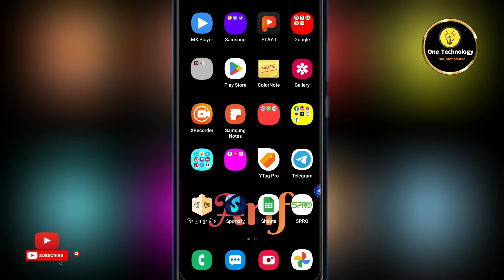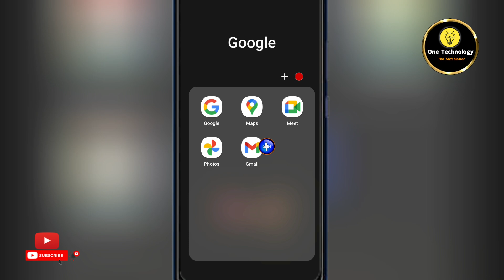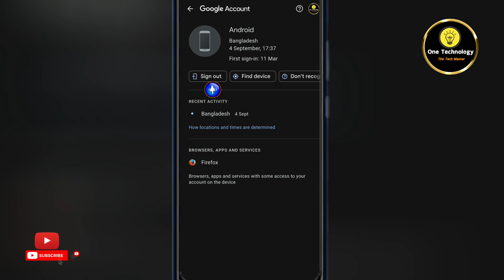আপনার gmail account অন্য কেউ চালাচ্ছে কিনা চেক করুন | Amar gmail kar kar phone login